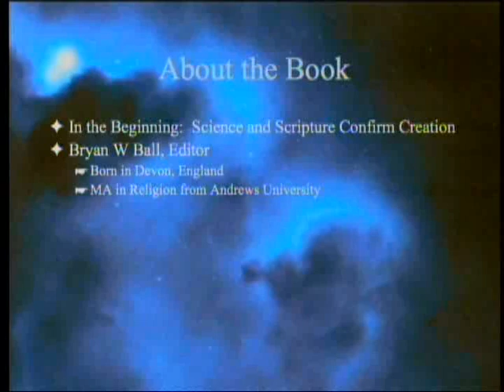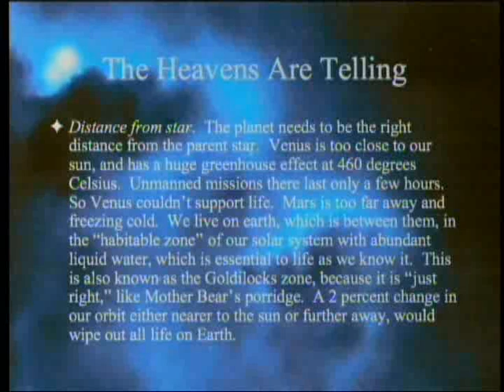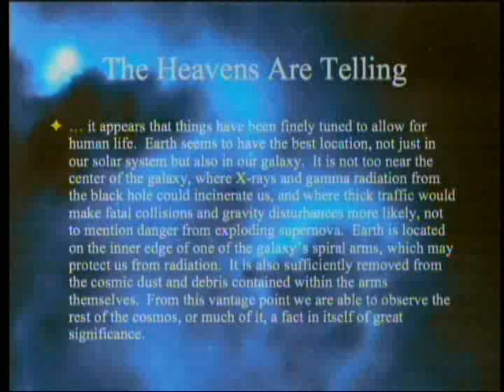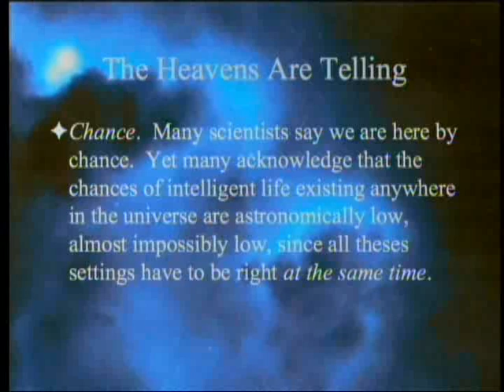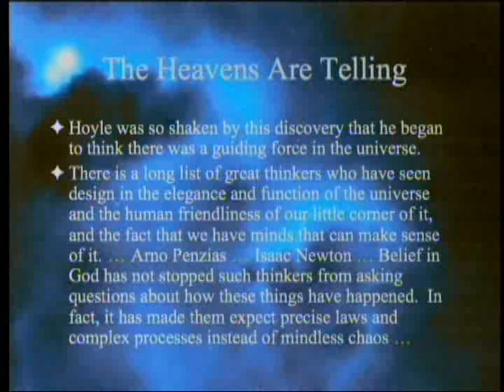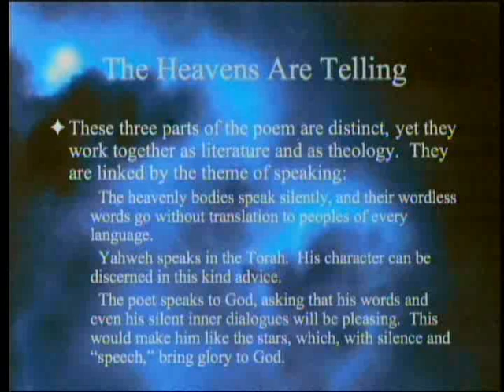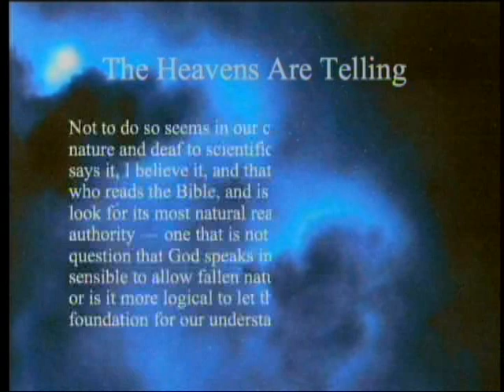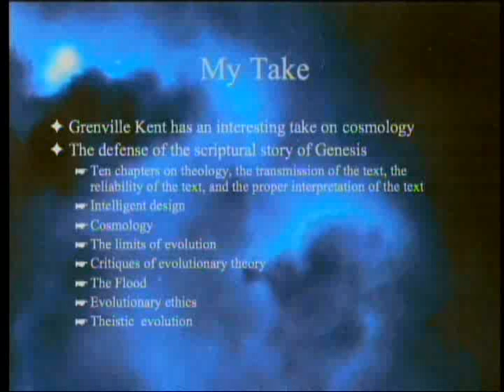The Heavens Are Telling: A Biblically Informed Cosmology 9-15-2012 by Paul Giem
12th in a series on the book "In the Beginning: Science and Scripture Confirm Creation" (edited by Bryan W. Ball).  This chapter (by Grenville J. R. Kent) discusses the "habitable zone", briefly the idea that our planet is close to optimal for observation, that the universe is fine-tuned, and that Psalm 19 (which he exegetes extensively) echoes Genesis 1 and contains the elements of the gospel.